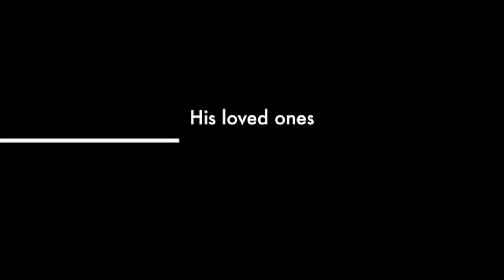The Chelate Effect Official Trailer - March 2014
"The Chelate Effect" movie hits AVR's on March 27, 2014.

This is one requirement in Ph Ch 121: Pharmaceutical Inorganic Chemistry.
The film is about the application of concepts discussed in the subject.

Director: Hennessy Jane Mallorca
Starring: Matthew Dominique Ong, Neil Lomibao, Paul Nagera, Kristel Silva.

This is presented by section OSC.